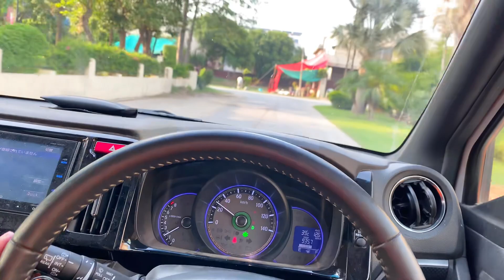Finally cow a gaye ( pathan chil gya 😂😂😂😂